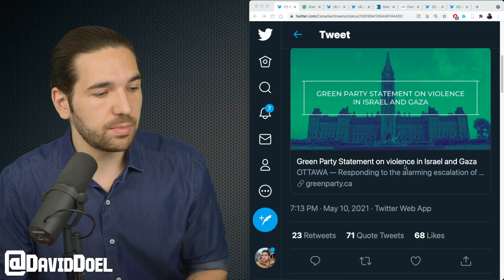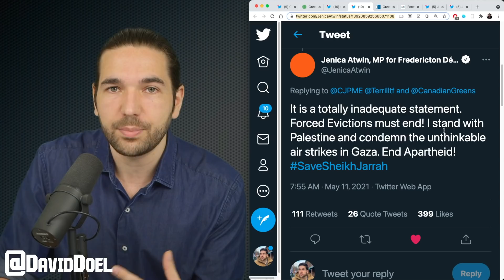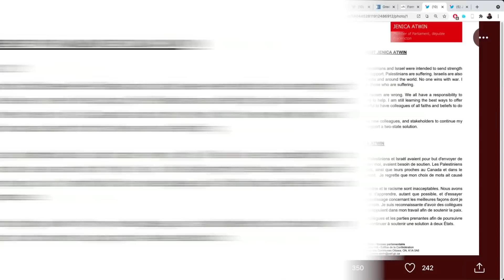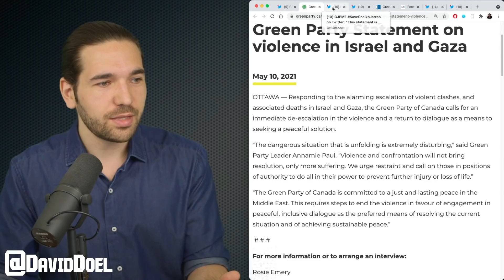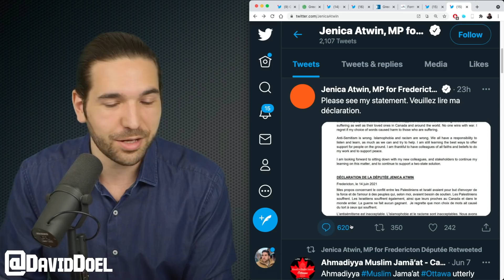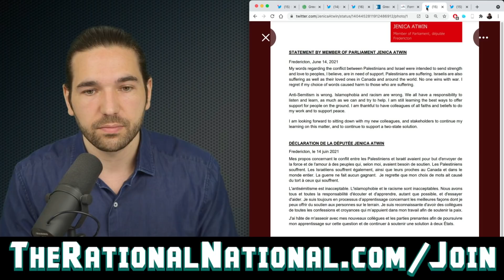Ex-Green MP Backtracks On Israel Almost Immediately After Joining The Liberals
Former Green MP Jenica Atwin has softened her position on Israel after joining the Liberal Party. This is less than a month after Atwin criticized Green Party leader Annamie Paul for being too soft on Israel.